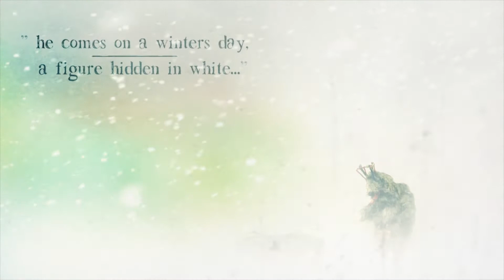KURENT - FOLK TALE FROM SLOVENIA | Short Film Fridays: Hot Off The Press | DepicT! 2013 | Watershed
As the seasons turn, Kurent a mythological Slovenian creature, arrives to scare the winter away and banish the snow to winter past.
Director: Luka Bajt & Sarah Frimann Conradsen (Slovenia)
DEPICT 2013 SHORTLIST

Laugh, cry and be terrified by short films and animations under 90 seconds long. Made by the best emerging filmmakers and animators from around the world, each film we feature in our Short Film Fridays playlists have beaten hundreds of others to get this far. They have all made it onto one of our annual shortlists for DepicT!, Watershed's microfilm competition for the internationally renowned Encounters Short Film and Animation Festival (which takes place in Bristol, UK each September).

Tune in every Friday for fresh film inspiration and let us know about your own projects.